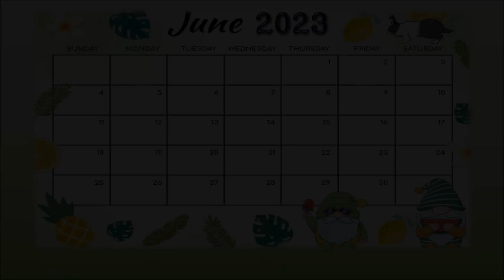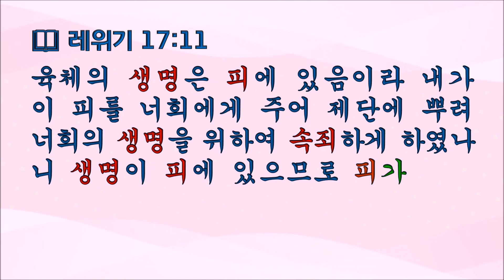열두샘물✍ 2023.06.13. 조지 워싱턴의 사인(死因)인 ‘사혈(瀉血, bloodletting)’이 무엇인지 알아보자! 📖 성경봉독: 신애라 집사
📖 레위기 17:11 “육체의 생명은 피에 있음이라 내가 이 피를 너희에게 주어 단에 뿌려 너희의 생명을 위하여 속하게 하였나니 생명이 피에 있으므로 피가 죄를 속하느니라”

  비록 Benjamin Franklin[벤저민 프랭클린]이 미국의 전직 대통령 중에 한 명은 아니었지만, 100달러 고액권에 그의 초상화가 디자인된 이유와 그가 남긴 명언들을 인용하며 두 차례에 걸쳐 언급하였는데, 미국의 ‘Founding Fathers(건국의 아버지들)’ 중에 한 명이며 초대 미국 대통령인 George Washington[조지 워싱턴]을 언급하지 않고 그대로 지나칠 수 없어, 그가 남긴 명언들을 먼저 소개한 후에 ‘워싱턴’의 사인(死因)에 관한 일화(逸話)를 언급하고자 한다.
1) Happiness and moral duty are inseparably connected(행복과 도덕적 의무는 분가분의 관계에 있다).
2) To be prepared for war is one of the most effective means of preserving peace(전쟁에 대비하는 것은 평화를 유지하는 가장 효과적인 수단 중 하나입니다).
3) The harder the conflict, the greater the triumph(갈등이 심할수록 승리는 더 커집니다).
4) Liberty, when it begins to take root, is a plant of rapid growth(자유가 뿌리내리기 시작할 때, 자유는 빠르게 성장하는 식물입니다).
5) I hope I shall possess firmness and virtue enough to maintain what I consider the most enviable of all titles, the character of an honest man(나는 내가 모든 직함 중에서 가장 부러운 것, 정직한 사람의 성격을 유지할 수 있을 만큼 확고하고 미덕을 가지고 있기를 바란다).
6) It is better to offer no excuse than a bad one(나쁜 변명보다는 핑계를 대지 않는 것이 더 낫다).
7) The constitution is the guide which I never will abandon(헌법은 내가 결코 포기하지 않을 지침이다).
8) Associate with men of good quality if you esteem your own reputation; for it is better to be alone than in bad company(자신의 명성을 존중한다면 좋은 사람과 사귀어라. 나쁜 사람과 사귀는 것보다 혼자 있는 것이 더 낫다).
9) I walk on untrodden ground. There is scarcely any part of my conduct which may not hereafter be drawn into precedent(나는 사람이 살지 않은 땅을 걷는다. 앞으로 선례가 되지 않을 수 있는 내 행동의 어떤 부분도 거의 없다).
10) Guard against the impostures of pretended patriotism(가짜 애국심의 가식을 경계하라).
11) The name of AMERICAN, which belongs to you, in your national capacity, must always exalt the just pride of Patriotism, more than any appellation derived from local discriminations(당신의 국가적 자격으로 당신에게 속하는 미국인의 이름은 지역 차별에서비롯된 어떤 호칭보다 애국심의 정당한 자부심을 항상 높이 평가해야 한다).
12) Observe good faith and justice towards all nations; cultivate peace and harmony with all(너희는 모든 민족에 대한 신의와 정의를 지켜라. 모두와 평화와 화합을 기르십시오).
  문제는 67세 나이에 세상을 떠난 조지 워싱턴의 사인(死因)이 질병(疾病)으로 인해 죽은 것이 아니라, 당시에 의학적(醫學的) 무지(無知)로 말미암아 방혈(防血) 또는 사혈(瀉血)을 맹신(盲信)하고, 지나치게 피를 많이 뽑아냈기 때문이라는 점이다.
  왜냐하면 1799년 12월 12일, 진눈깨비를 맞아가며 워싱턴 소유의 농장을 돌보고 집으로 돌아와 이미 도착해 있던 지인들과 저녁 식사하기 위해 젖은 옷을 갈아입지 않고 장시간을 보냈기 때문에, 다음날 아침 심한 감기, 열, 그리고 급성 후두염(喉頭炎)과 폐렴(肺炎)으로 변한 ‘quinsy(퀸시)’라고 불리는 질병인 인후염(咽喉炎)에 걸렸고, 당시에 의사들은 물론 워싱턴을 포함한 많은 사람들이 오늘 인용한 레위기 17:11의 말씀을 잘못 이해하고, 당시 신속한 치료방법으로 여겼던 방혈(사혈)을 당연한 시술로 여기고 전체 혈액량의 절반에 가까운 3분의 1 이상을 뽑아내었기 때문에 시술을 시도한 당일에 숨을 거두었다고 하니 워싱턴 당시에 의학적 무지가 어느 정도인지 가늠해 볼 수 있는 일화이다.
  뿐만 아니라 피가 모자란 사람들에게 수혈(輸血)할 때 혈액형이 다르면 혈액의 덩어리가 만들어져 응고됨을 알게 된 것도, 20세기 초인 1901년에 이르러서야 오스트리아 출신의 미국 의사인 Karl Landsteiner[카를 란트슈타이너]에 의해 발견되었다는 사실이다.
  그래서 2004년 국제 헌혈운동 관련기관(국제적십자사연맹, 세계보건기구, 국제헌혈자조직연맹, 국제수혈학회)은 혈액형을 발견한 카를 란트슈타이너의 생일인 6월 14일을 ‘세계 헌혈자의 날’로 제정하고, 각국에 헌혈의 중요성을 전하고 헌혈자에게 감사를 전하도록 권고하였는데, 혈액형과 수혈의 상관관계에 대한 상세한 내용은 내일 언급하고자 한다(To Be Continued).